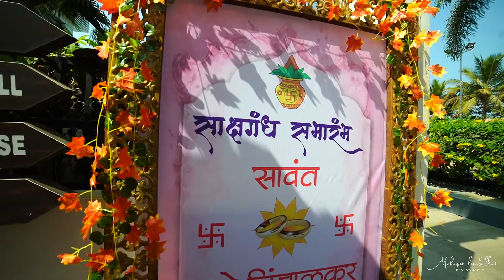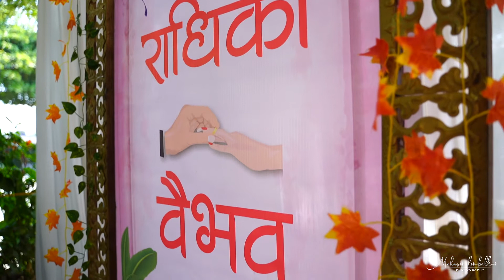Radhika + Vaibhav Engagement Cinematic Story - Mahavir Limbalkar Photography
Mahavir Limbalkar ( Jain )
ADD -Ausa Road Nandi Stop Latur
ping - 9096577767